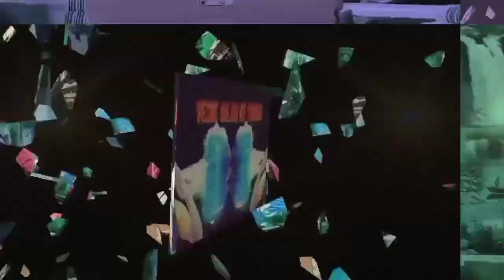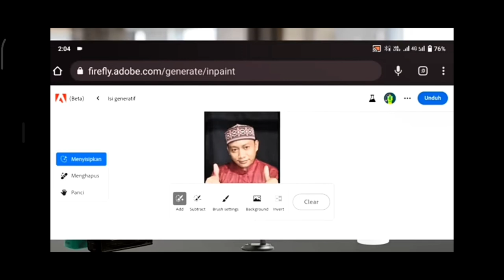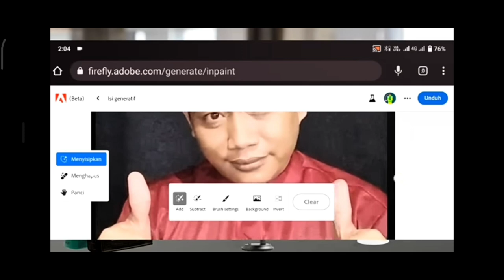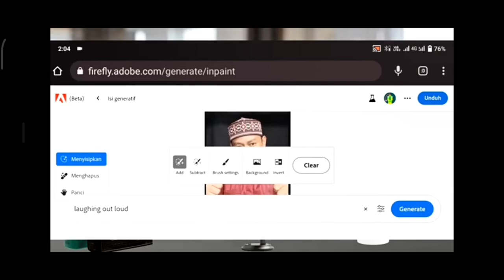Para Kadrun Ngamuk Lagi, terbongkar cara mereka jual Agama🤭